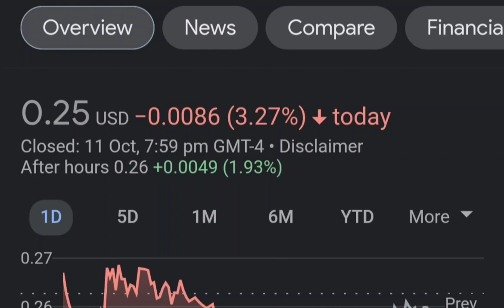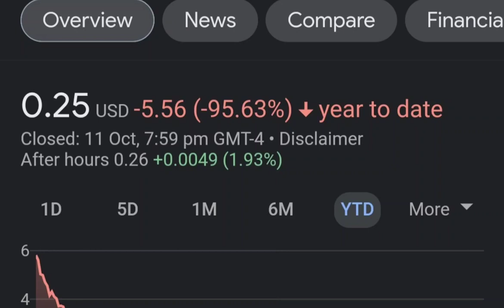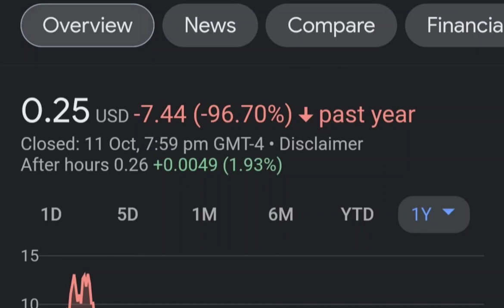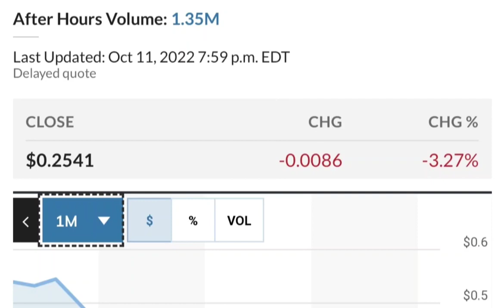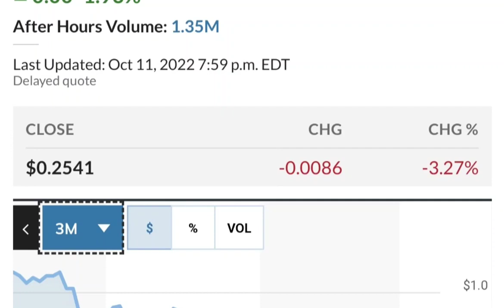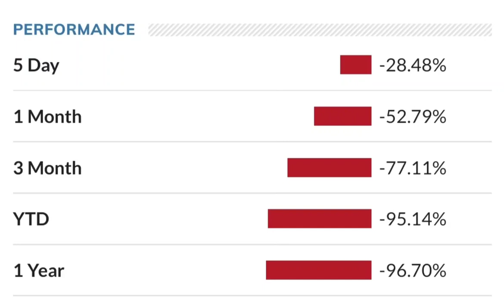MULN Stock Breaking News Today Mullen Automotive MULN Stock Short Squeeze Analysis MULN